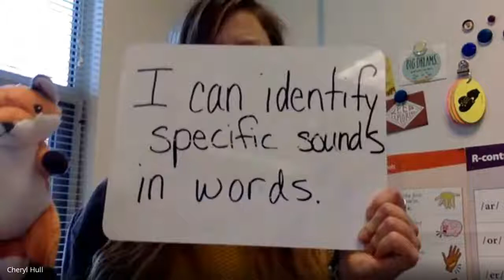Day 84: Sounds in Words with Frankie Fox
The ability to manipulate and identify specific sounds in words is key to future reading success. Kids have fun while watching, listening, and following along with the interactive activities. These activities are based on the Dyslexia-focused Heggarty Phonemic Awareness Curriculum.